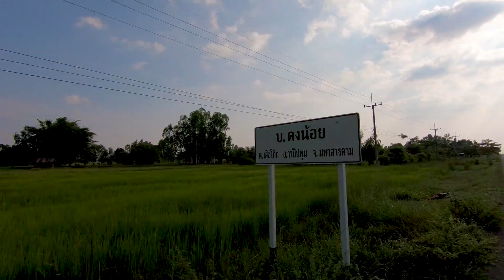แฟนคลับจากเยอรมัน(คุณสุกัญญา) เดินทางข้ามน้ำ ข้ามทะเล มาผูกเสี่ยวกับแม่ใหญ่ตู้อิสานบ้านดงน้อย